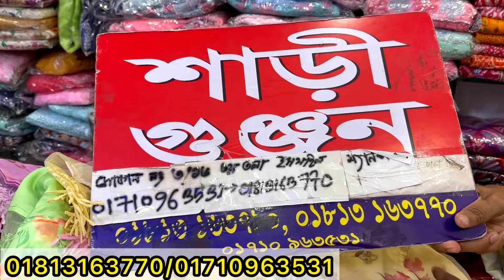টাইডাই,মসলিনবকটন,জামদানী কাপড়ে স্টোন কাজের কোর্ডস সেট | Fancy co-ords set at craziest offer